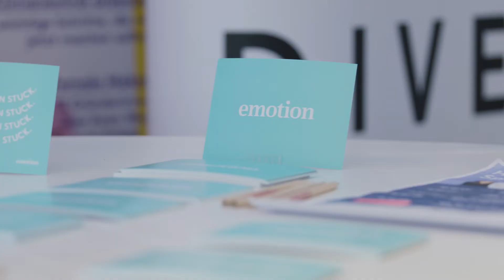EMOTION Women's Day 2022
Am 19. Mai 2022 fand unsere Jobkonferenz mit 1100 Teilnehmer:innen statt. 26 Stunden Programm, 16 Masterclasses, 5 Bühnen und ein Digitalkanal. Und das alles live vor Ort im Cinemaxx Hamburg-Dammtor. Schaut mal rein!